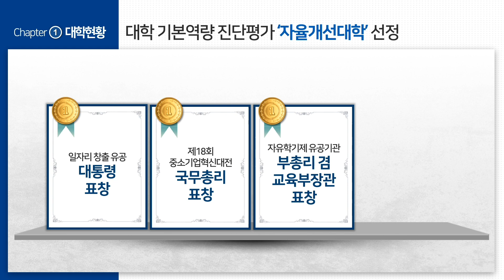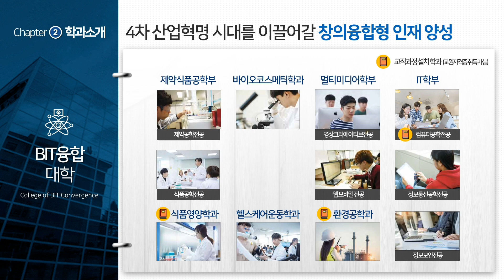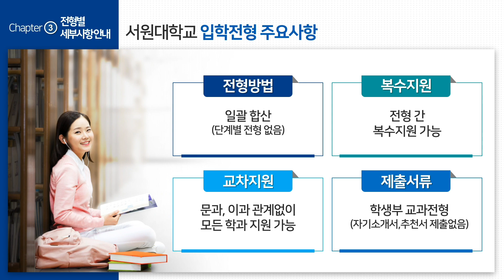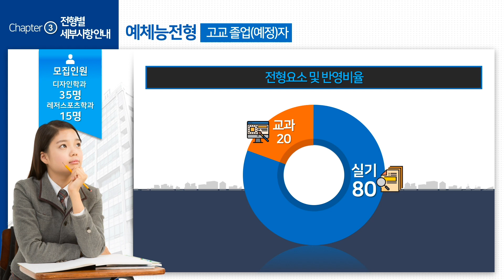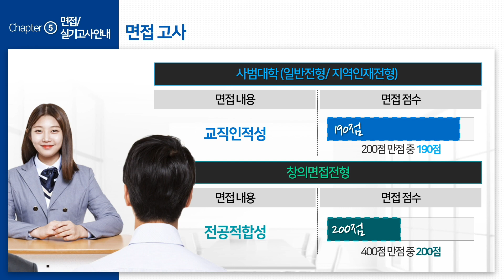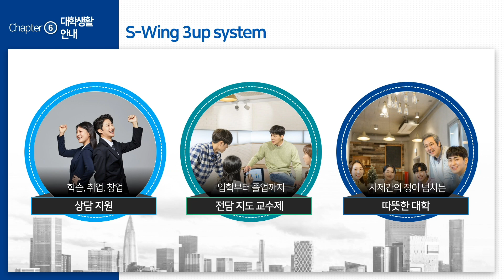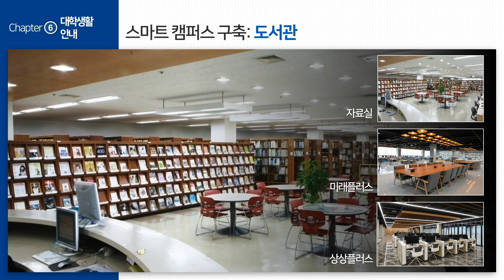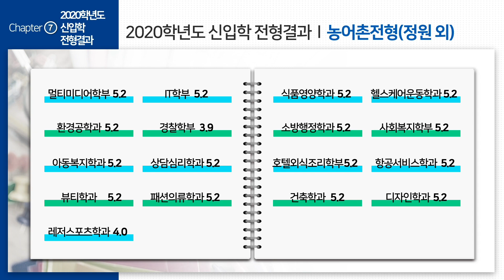서원대학교 2021학년도 수시 동영상 입시설명회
서원대학교 2021학년도 수시 모집 입학설명회 동영상입니다.

- 대학 현황 및 학과 소개
- 전형별 세부사항
- 학생부 성적 반영 방법
- 면접/실기고사
- 2020학년도 전형결과

☎ 입학상담  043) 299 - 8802~8804 (입학관리팀)